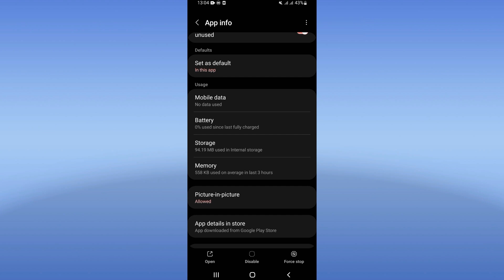How To Fix Randomly Crashing On Netflix App 2024